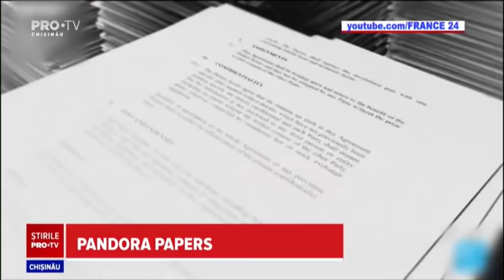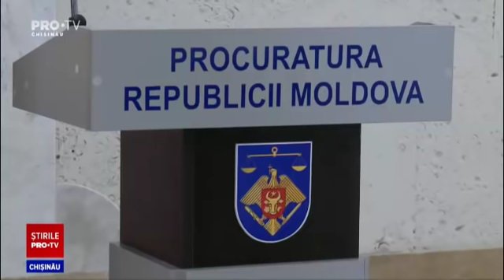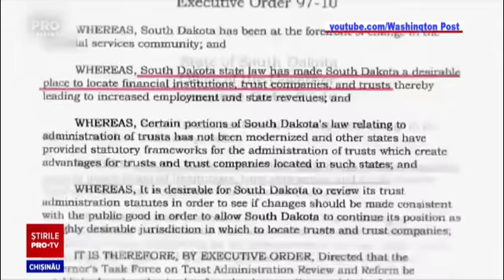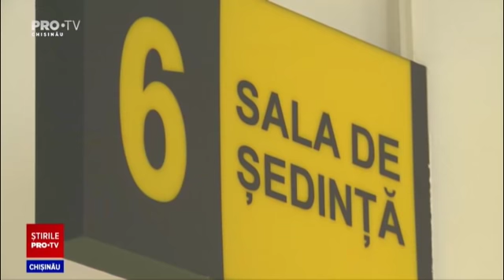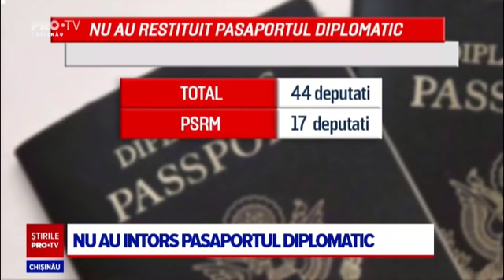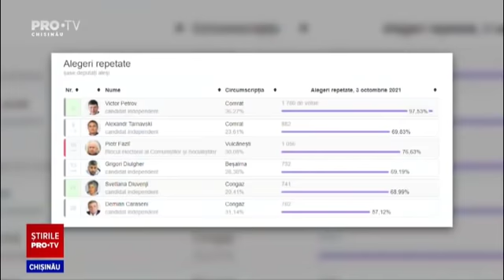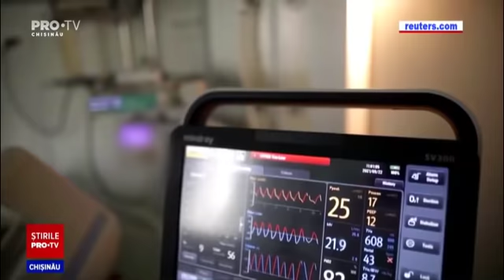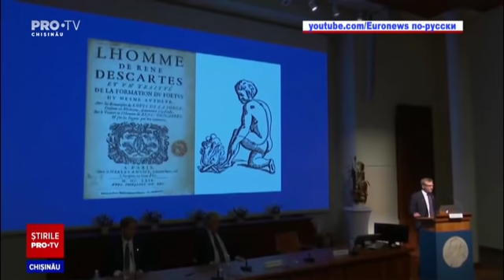Stirile PROTV 04 octombrie (ORA 20:00)